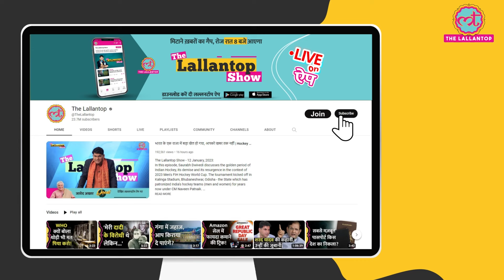Hardik Pandya Mumbai Indians में अपना फायदा कर रहे हैं! Irfan Pathan| IPL 2024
Hardik Pandya. New Mumbai Indian's captain is being criticized a lot. Hardik's team Mumbai Indians is not winning and Hardik too is
not able to contribute to the team. As per Irfan Pathan, Hardik is becoming Team's weakest link. He said, Mumbai Indians is still a very good team on paper. But their management is getting very bad. Especially if Hardik Pandya is not in form as a leader, then he will become the weak link of his own team. What worries me most is that it is affecting his own hitting ability. This is a matter of concern for the Indian team also.